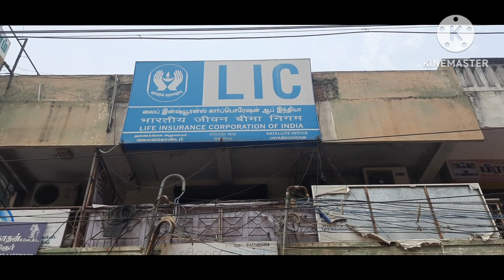ஜெயங்கொண்டம் lic office போய்ட்டு வரலாம்